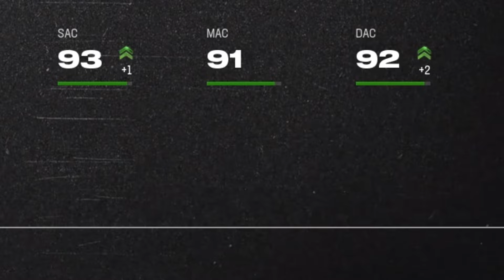CAN WE WIN A SUPERBOWL?!? 50/50 PACKERS THEME TEAM!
This weeks episode we are using the Green Bay Packers on the road to using all 32 NFL theme teams!